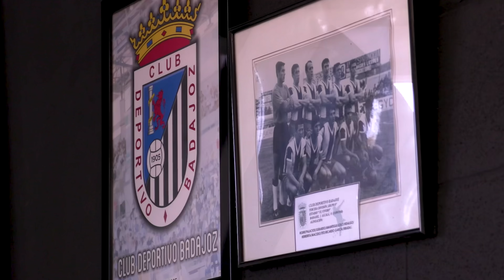Badajoz a todos nos une. Campaña de abonos para la temporada 2024/2025